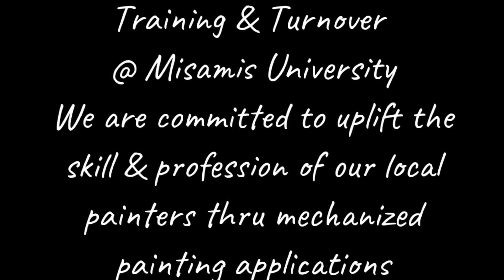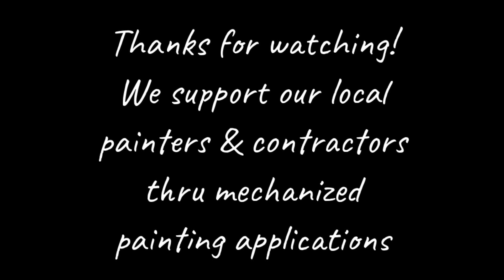Upgrading the skill & profession of our local painters thru mechanized painting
Training & Turnover of Graco 390 Airless Sprayer at Misamis University, Ozamis City